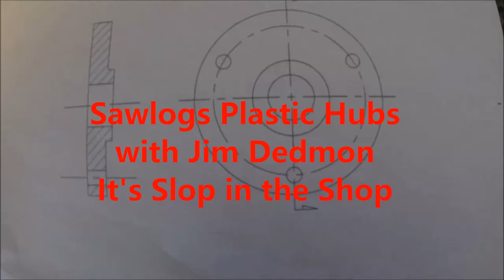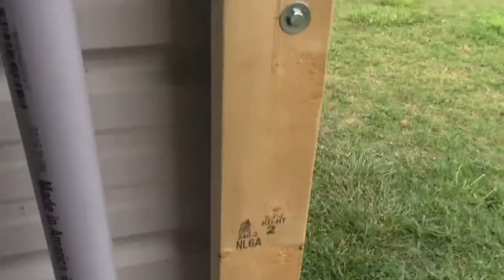Slop in the shop 113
Just a little catching up